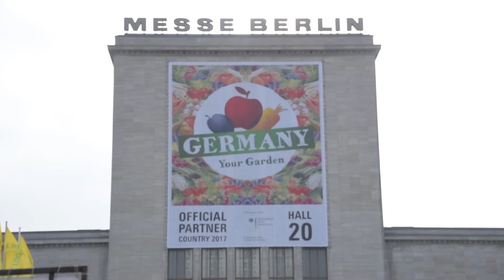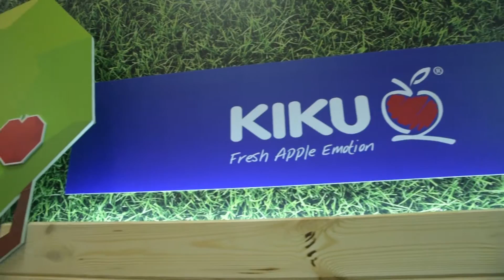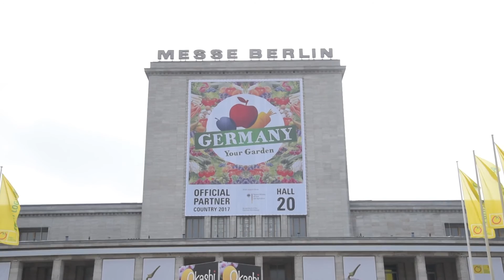Delta Agrar - Sajam u Berlinu - Fruit Logistica 2017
Delta Agrar, nastup na Sajmu u Berlinu, od 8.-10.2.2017.